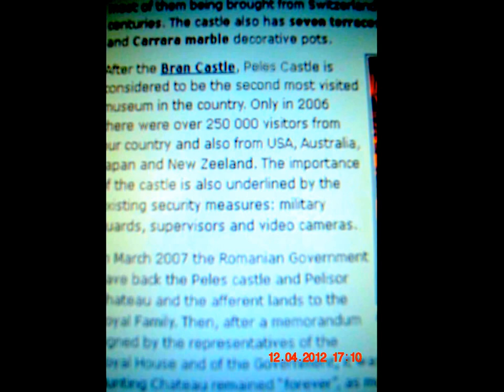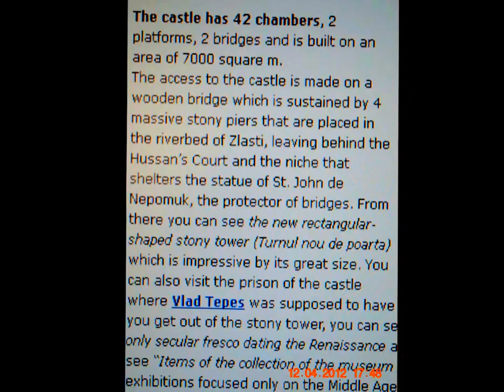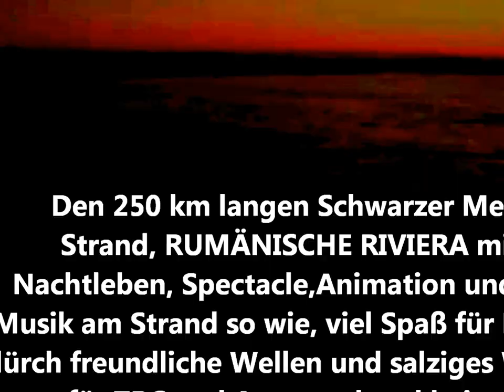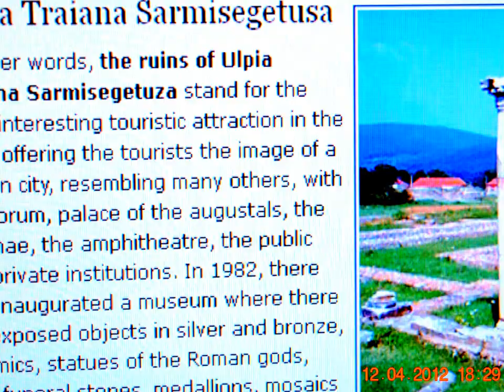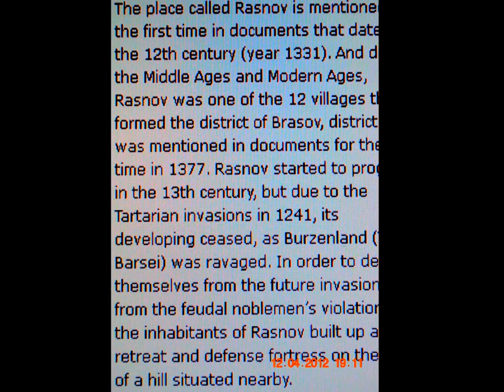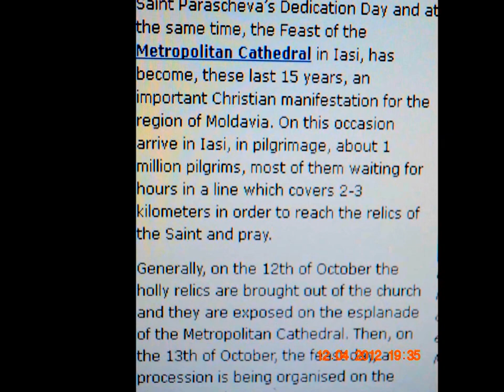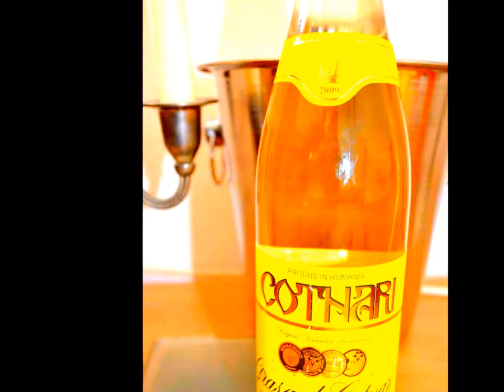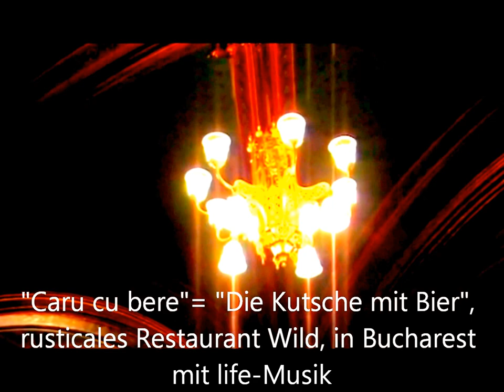Was kann man in Rumänien "besuchen"?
Wie ist beim Schwarze Meer Rumäniens, Burgs: Dracula, Pelesh, Corvin, Ski-und Urlaubsgebiet Kronstadt mit Poiana Brasov und Jägerhaus, Sinaia, Predeal, Karpaten Bergen mit Fagarasi Rali, Donau Delta, Nord-Rumänien IASI Universitäts und Kulturstadt Rumäniens mit Gästehaus "La 3 Sarmale", "Jägerhaus Copou", Neamtz Urlaubsgebiet mit Gästehaus " La hanu Ancutzei"??!